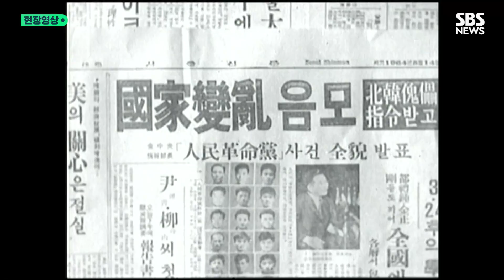한동훈 법무장관 "국민 억울함 해소하는데 진영논리 설 자리 없어"…인혁당 과다 배상금 지연 이자 면제 결정 묻자 (현장영상) / SBS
법무부가 오늘(20일) 한동훈 장관 지시로 '초과 지급 국가배상금 환수 관련 관계기관 회의'를 열고 인혁당 피해자 A씨가 국가에 갚아야 하는 과다 배상금의 지연 이자 납부를 면제하기로 했다고 밝혔습니다. 한동훈 장관은 "배상 진행 과정에서 국가의 실책이 있었다고 보기는 어렵지만 이른바 '줬다 뺐는' 과정이 생겨 국민이 억울한 상황에 놓이게 됐다"며 "국민의 억울함을 해소하는 데에 진영논리나 정치논리가 설 자리는 없을 것"이라고 말했습니다.